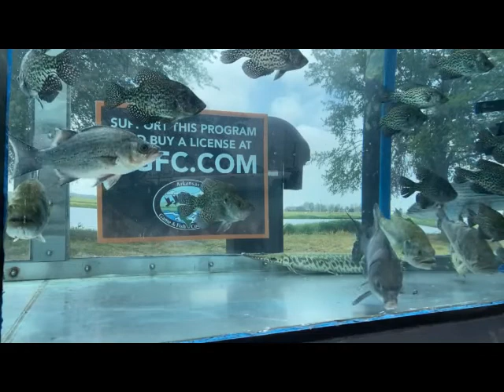Fish Natural: Hard Plastic Fishing Lures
AGFC Technician, John Burden goes over the types of plastic lures and how to use them.